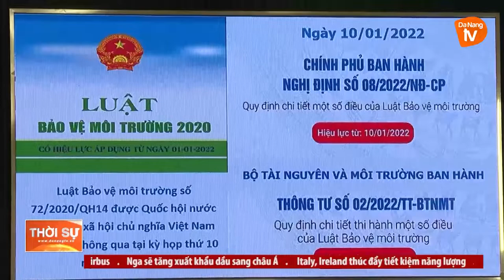MẶT TRẬN QUẬN HẢI CHÂU TUYÊN TRUYỀN LUẬT BẢO VỆ MÔI TRƯỜNG